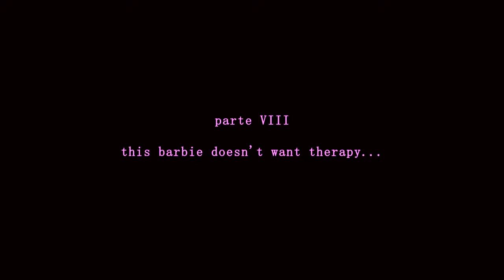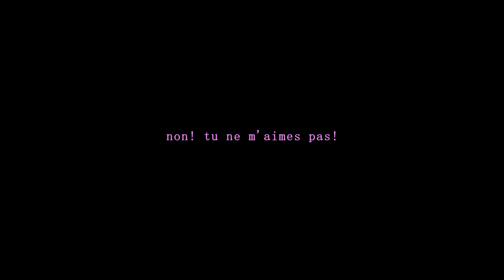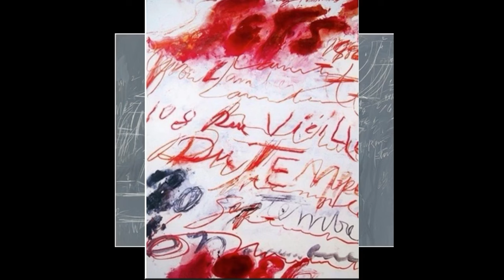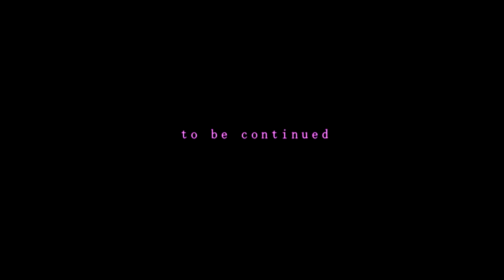ASMR AGONIZZANTE ♦ this barbie doesn't want therapy | madame psychosis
dark room, headphones, full screen, full volume.
🟩▪️◾ciclo asmr agonizzante - parte VIII

un grazie di cuore a
@lovemeforthevoid1488  (instagram: @lovemeforthevoid)
@uccellogiraviti (instagram)

⬛▪️◾credits (extra):
Michael Chernoff - experimental dance 1